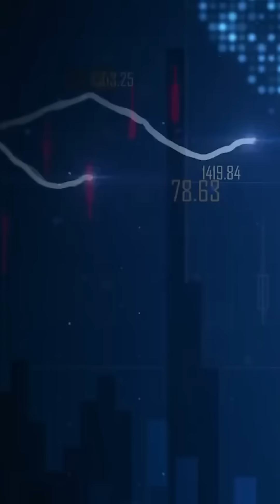The Biggest Lottery Win | Rs. 16500 crore won by one man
The Biggest Lottery Win | Rs. 16500 crore won by one man | By Prashant Dhawan

Unacademy Subscription Benefits:

1. Learn from your favourite teacher
2. Dedicated DOUBT sessions
3. One Subscription, Unlimited Access
4. Real-time interaction with Teachers
5. You can ask doubts in the live class
6. Limited students
7. Download the videos & watch offline